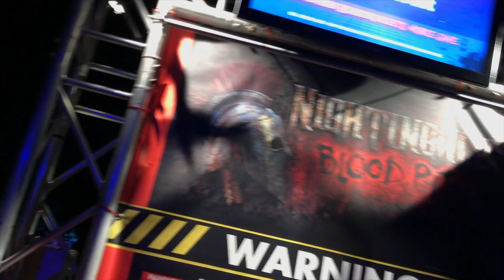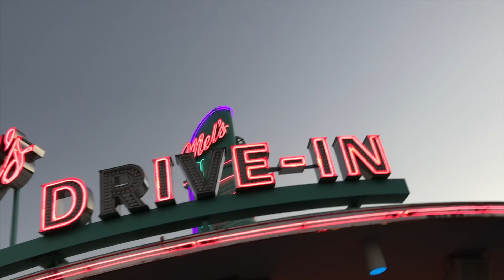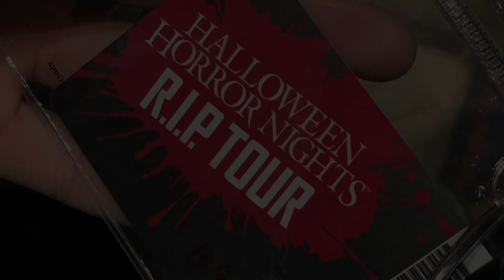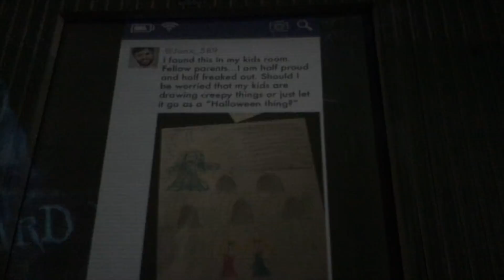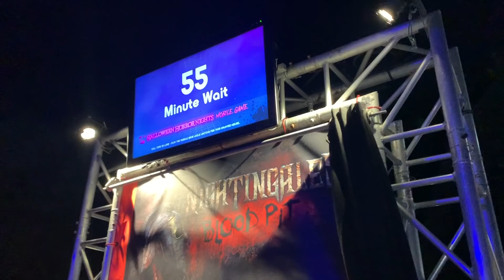JWOWW Visits Universal Orlando Resort's Halloween Horror Nights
Hey everyone - welcome back! In today's VLOG, I'm taking you guys along with me for the RIP Tour at Universal's Halloween Horror Nights.

CONNECT WITH JWOWW!

Jennifer "Jenni" Farley (born February 27, 1986), also known as JWoww, is an American television personality. She first came to prominence as one of the eight main cast members in the MTV reality series Jersey Shore and its spin off Snooki & JWOWW.  She is currently a main cast member of the hit show Jersey Shore: Family Vacation. She has also made several appearances on other shows, such as TNA Impact! and Disaster Date. JWoww also promotes a line of suntanning products with the Australian Gold Company.